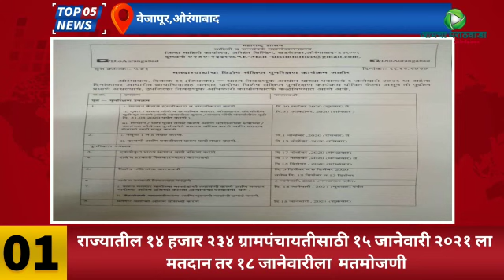पाहा टॉप 5 न्युज आमचा मराठवाडा